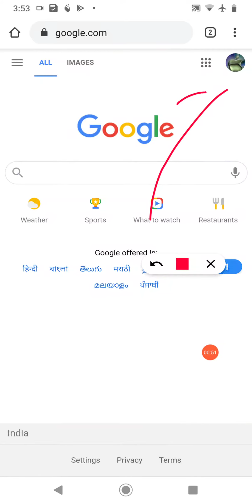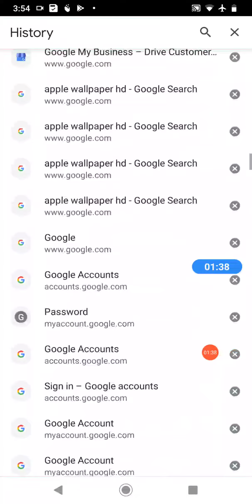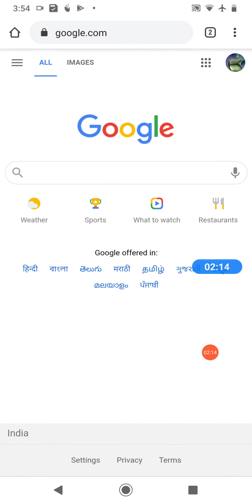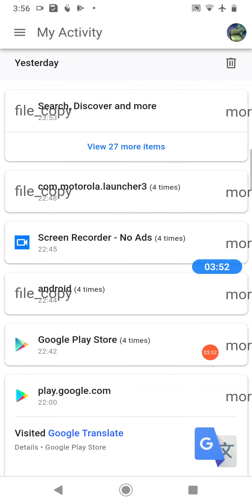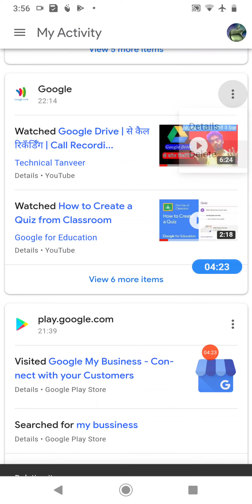How Delete My History In Google? How Can Delete Search History Google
Best Youtube Equipment/Gadgets I Had used & recommend to Others Youtubers :

1.Head Phone With Mic
1A.Smart Wireless Head Phone
1B.My SMARTWATCH
1C.My Smart Mobile Stand
2.Noise Free Boya Mic
3.Smart Android Mobile
4.Smart Mobile Gimble
5.Smart Wireless Mic
6.My Smart DSLR
7.My Smart Vlogging Camera
8.Duel Mic for Interview
9.Smart Windows Laptop For Editing
10.My Smart My Macbook pro
11.My Smart iMac
12.My UltraWide Monitor Screen
13.Smart Tripod Stand
14.Smart DSRL HANDLE GIMBAL
15.SMART LIGHTING SETUP
16.My Smart DRONE
17.SMART LENS 50MM PRIME
18.SMART Lense 70-200mm ZOOM
19.SMART 24-105MM INDOOR
20.SMART Gopro